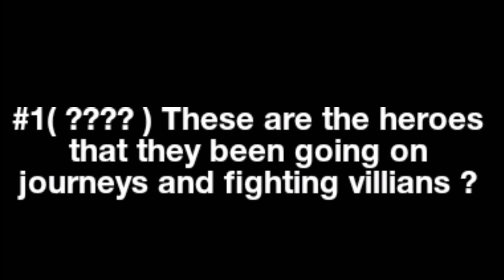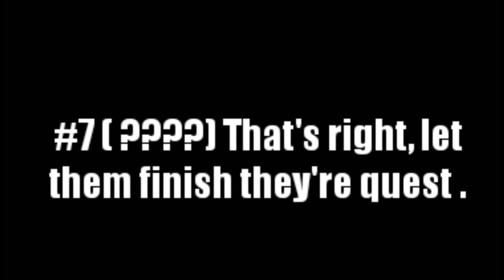The Heroes meets Shrek part 5